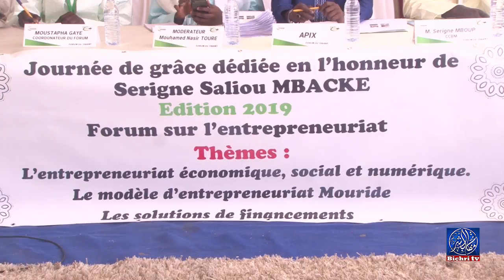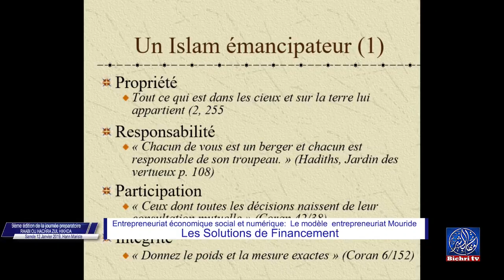S. Abdou Latif Ledoux, Expert en Entrepreneuriat économique; social et numérique